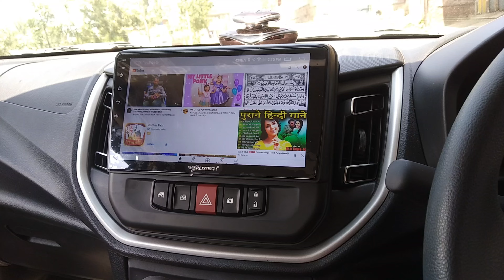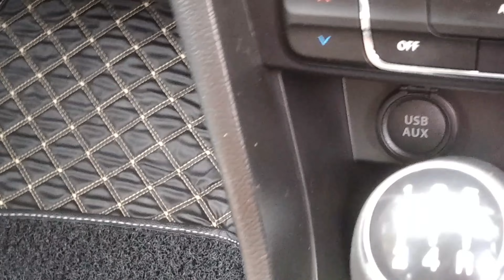New Celerio 2022 / Bossman android / Diamond perfume / rear camera / 9 D mats